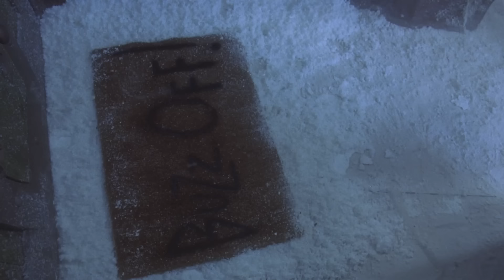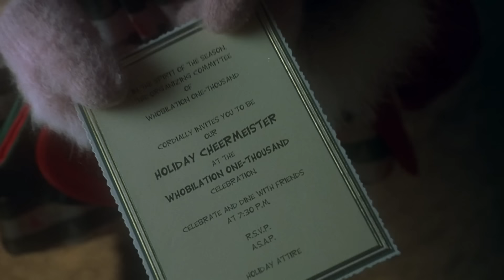How The Grinch Stole Christmas (Jim Carrey) | The Grinch Has A Visitor | Extended Preview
Look for it now on Digital, 4K Ultra HD, Blu-ray & DVD

Discover the magic of the Mean One this holiday season! Oscar®-winning director Ron Howard and Oscar®-winning producer Brian Grazer bring Christmas' best-loved grump to life with the help of the irrepressible Jim Carrey as The Grinch. Why is The Grinch (Carrey) such a grouch? No one seems to know, until little Cindy Lou Who (Taylor Momsen) takes matters into her own hands and turns both Whoville and The Grinch's world upside down, inside out... and funny side up in her search for the true meaning of Christmas.